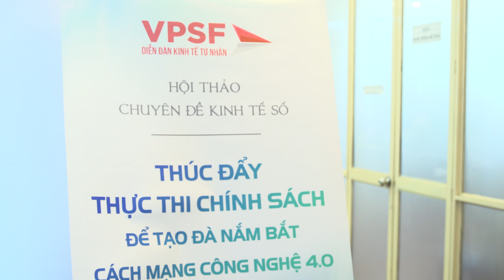Diễn đàn Kinh tế Tư nhân ngày 26/07/2017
Sáng 26/7/2017 tại Hà Nội, Diễn đàn Kinh tế Tư nhân đã tổ chức hội thảo chuyên đề kinh tế số với chủ đề “Thúc đẩy thực thi chính sách để tạo đà nắm bắt cách mạng công nghệ 4.0”, với bốn mục tiêu trọng tâm được thảo luận: phát triển nông nghiệp, phát triển du lịch, kinh tế số và khởi nghiệp sáng tạo. Ông Nguyễn Trung Chính, Chủ tịch HĐQT/TGĐ Tâp đoàn công nghệ CMC tham gia với vai trò điều phối tọa đàm.